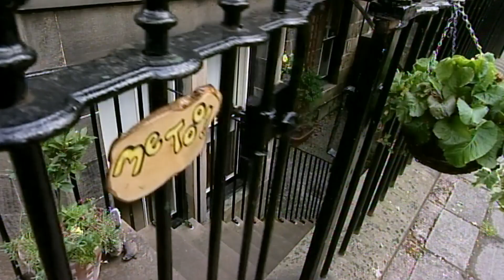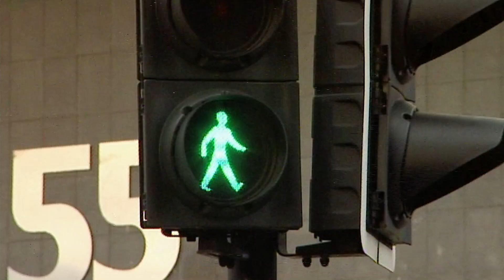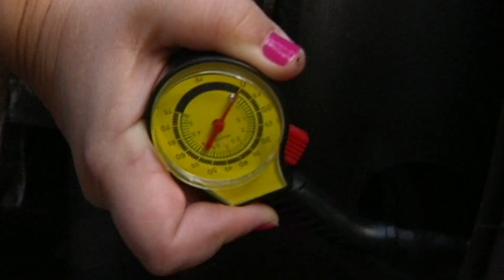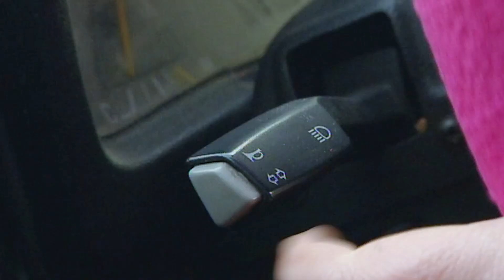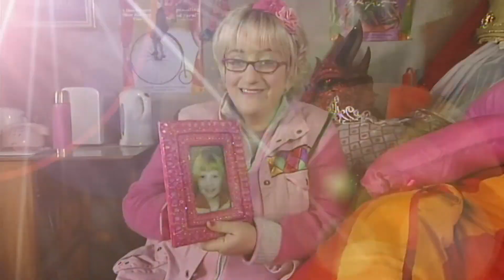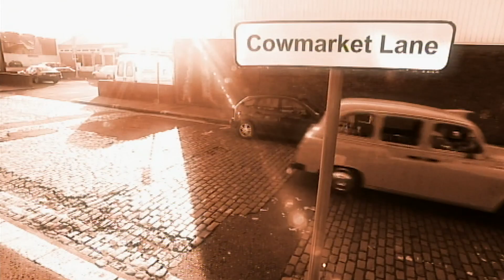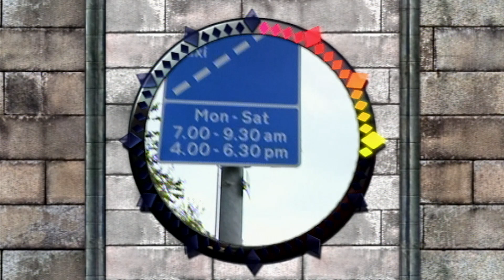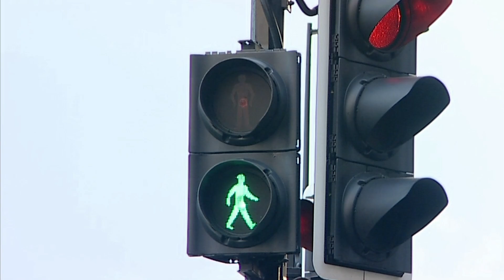Me Too! - Chatty Rudi | Full Episode | TV Show for Kids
Rudi gets carried away chatting to all of his friends.